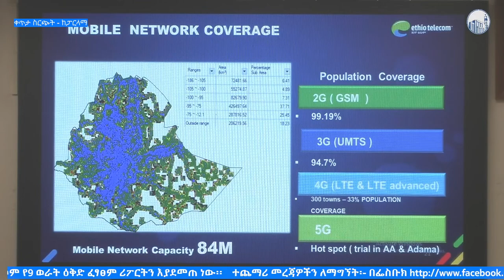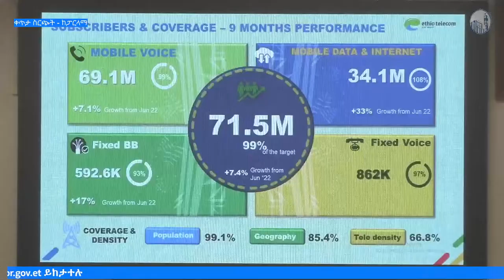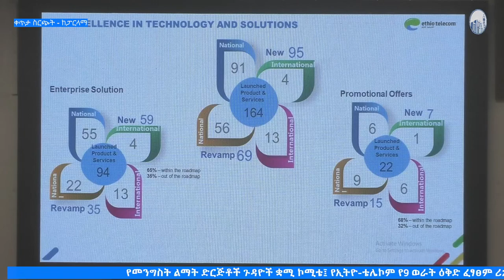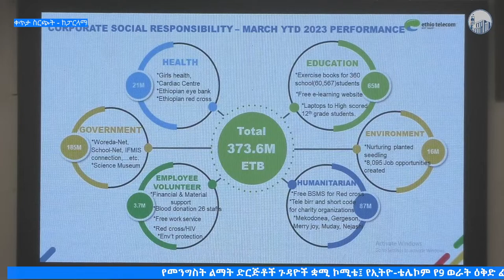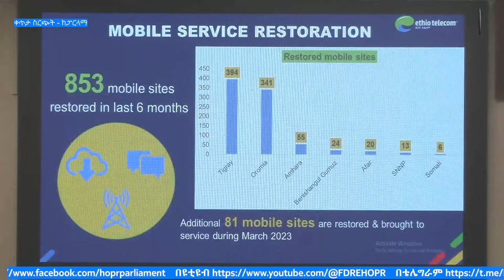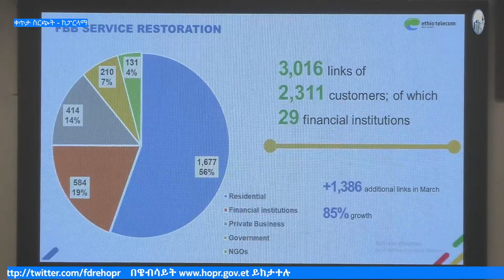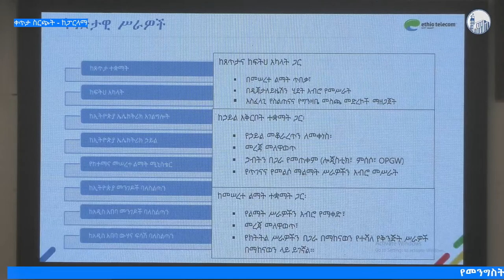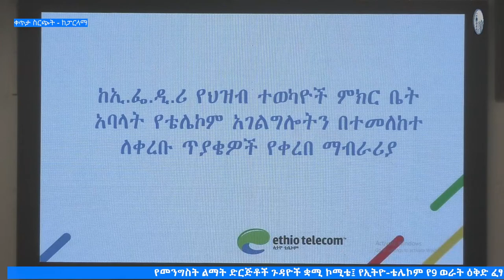House of Peoples Representatives of FDRE Live Stream